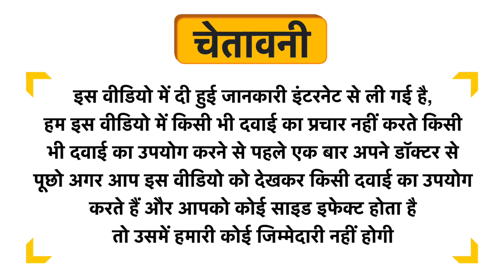Livhike Cool Syrup Uses in Hindi | Side Effects | Dose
Livhike Cool Syrup Uses in Hindi | Benefits | Side Effects | Dose